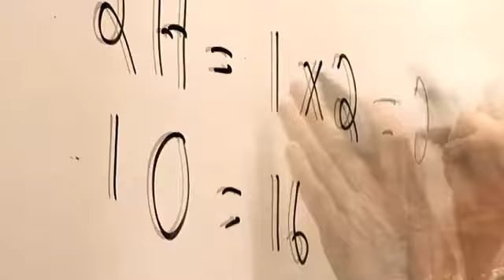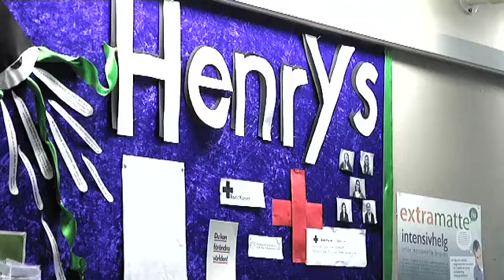Kungsholmens gymnasium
Kungsholmens gymnasium är inrymd i en gammal byggnad med vacker arkitektur och inspirerande atmosfär. Stockholms Musikgymnasium med sina körer, den internationella sektionen med sina många olika kulturer och skolans rika idrotts- och föreningsliv ger skolan en egen karaktär. Alla våra utbildningar är inom de samhällsvetenskapliga eller naturvetenskapliga programmen. Skolans val är utformat så att du som elev ska få så bred bas som möjligt för vidare studier.